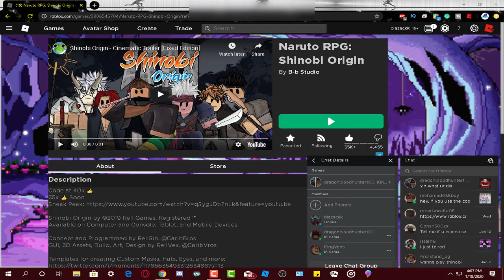|2 New Codes| Assassin Art| Shinobi Origin Saberu/Hatake Clan Full Showcase ch.40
BloodLineRubbish! another code
it's 2X EXP and Coin Naruto Rpg Shinobi Origin btw guys

ok so in today's video i will be showcasing the Saberu/Hatake clan and the assassination art full showcase in shinobi origin and the new update is here so I'm going to tell you guys what's in the new update and what to expect cuz they say it's big update so yeah, hope you enjoy the video make sure to like and subscribe